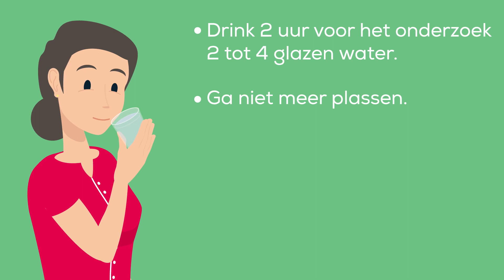Plastest | Hoe bereidt u zich voor?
Met de plastest meten we hoe u plast. Voor dit onderzoek is het belangrijk dat u de voorbereiding strikt volgt.